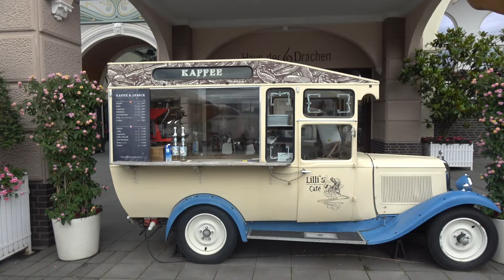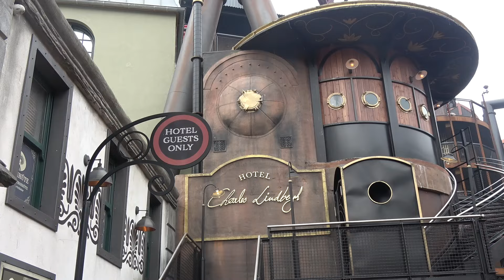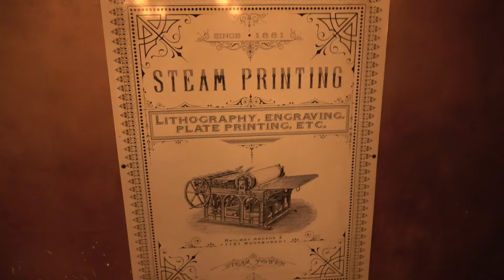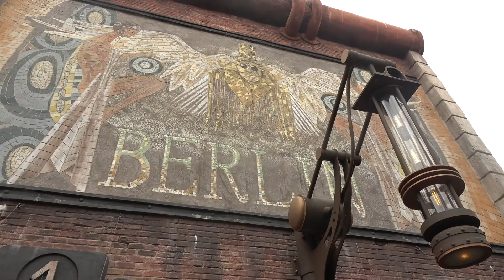KOMM MIT in die THEMENWELT BERLIN im PHANTASIALAND 2024! 😍🎢🎉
Begleitet mich in meinem neuen Video durch die Themenwelt Berlin im Phantasialand. In dieser Serie gehts durch alle Themenwelten!

Alle Infos zum Phantasialand!

Ich freue mich auf euer Abo und Kommentare!
Gerne dürft ihr mein Video teilen!

Meine Musik kommt von hier!